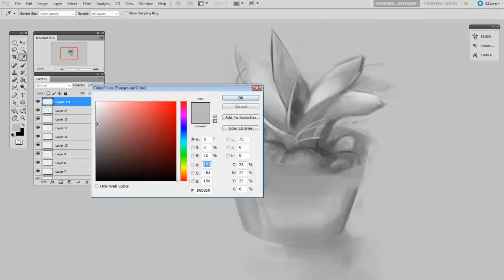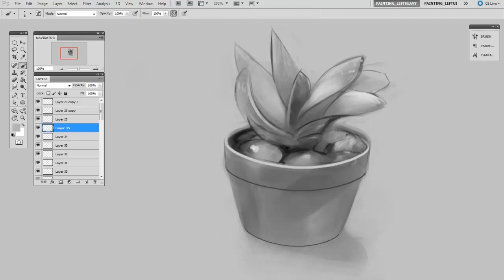The Drawing Habit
How does drawing fit into your life?